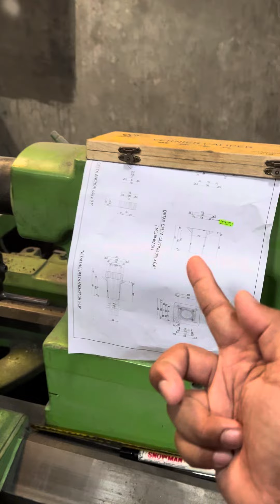Cara setting product di mesin bubut